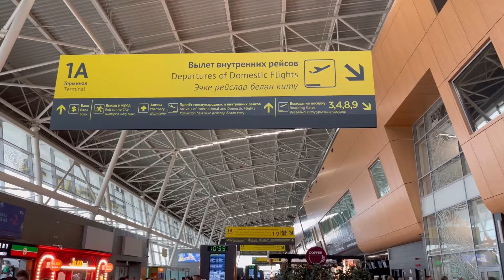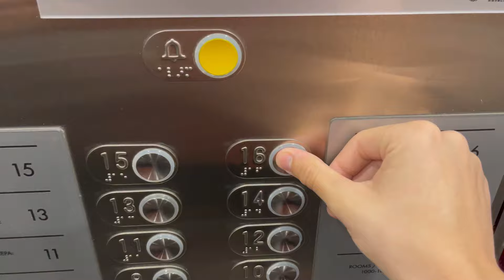ВЛОГ: СОЧИ | ЧАСТЬ 1